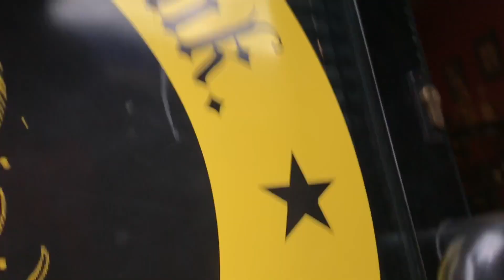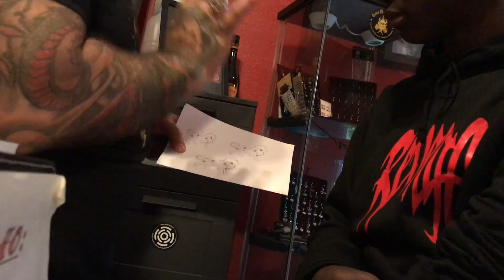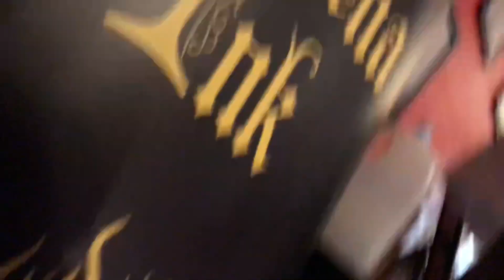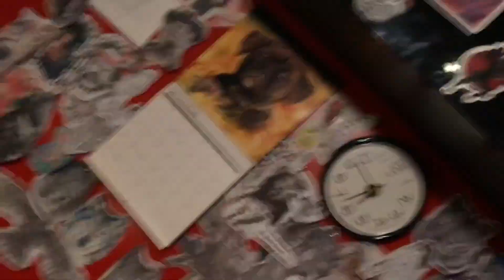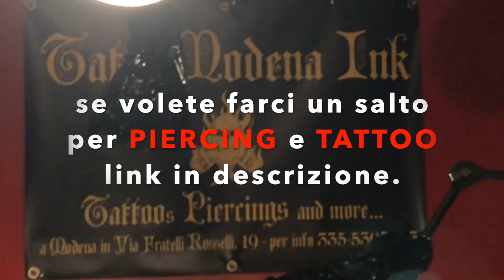NUOVO TATTOO!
METTI MI PIACE E CONDIVIDI!
FATEMI DELLE DOMANDE.